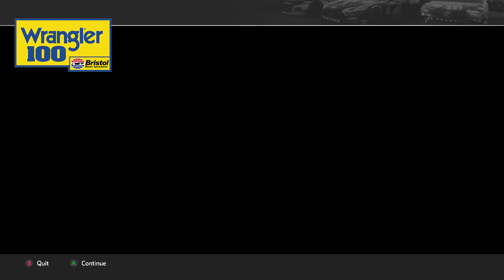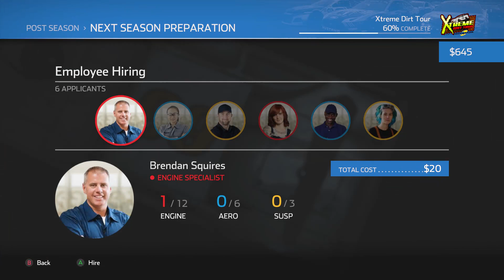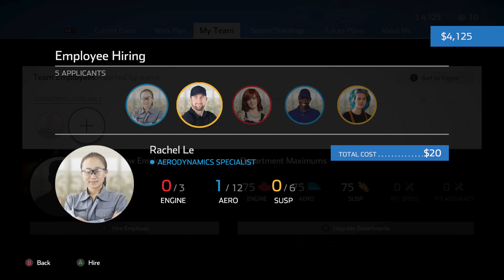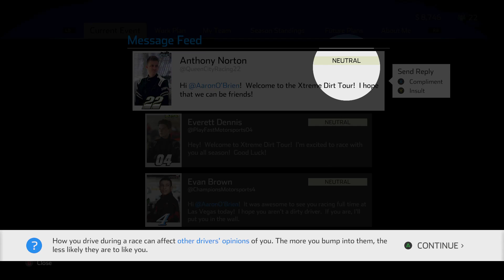Nascar Heat 4 Career mode plep